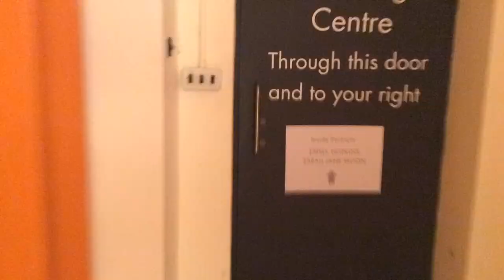Royal Society of Portrait Painters 2015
Preview of the Royal Society of Portrait Painters Annual Exhibition.
Opens Thursday 16 April - 1 May.